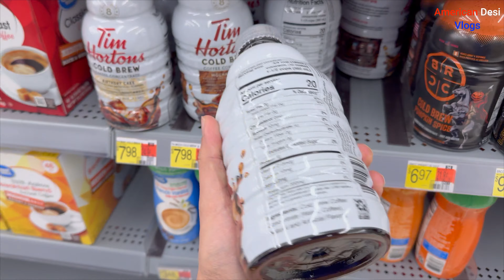2024 ki pehli snow ke liye excited hue lekin snow toh ?? American Desi Vlogs II